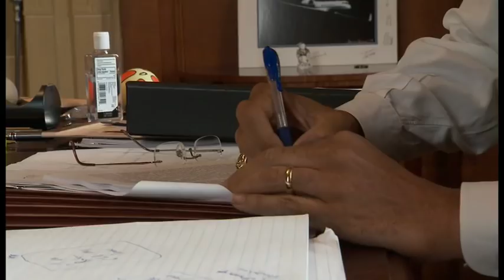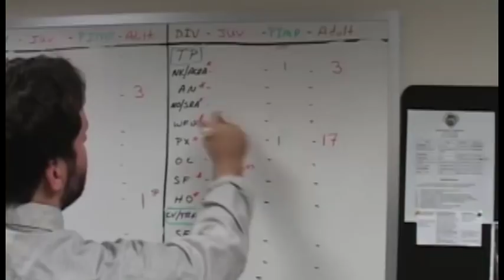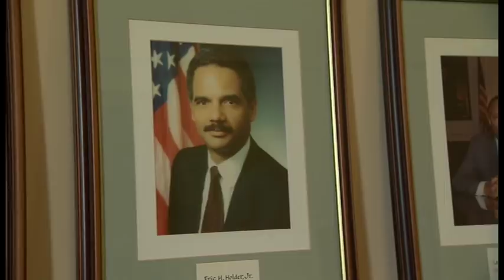The Attorney General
Attorney General Eric Holder discusses his role at the Department of Justice, the responsibilities of his office and what he hopes to achieve during his tenure as Attorney General.